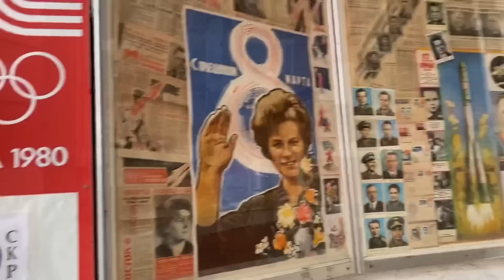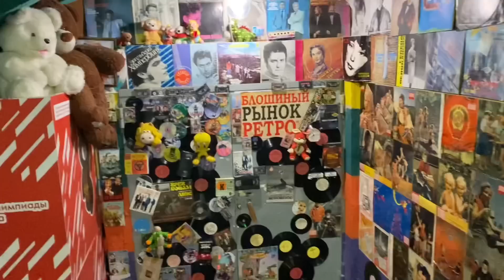Блошиный рынок Ретро на Кристалле, ноябрь. Часть 1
Привет, друзья!
Давно мы не были на Блошином рынке "Ретро" на Кристалле!
Сегодня первая часть нашего с вами посещения этого места.